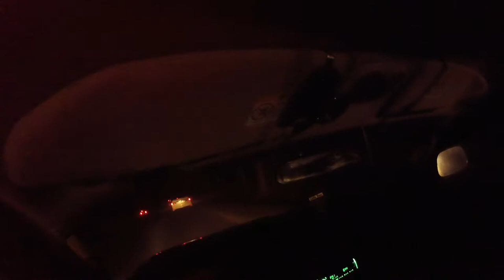Bass Fishing with Tubes for the first time at Cane Creek Reservoir Featuring (Nc Fish On)